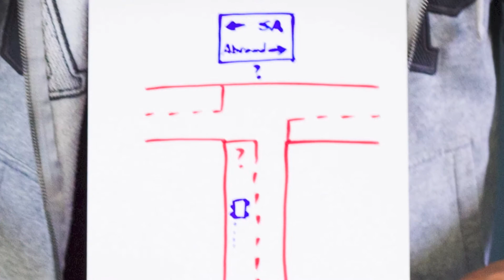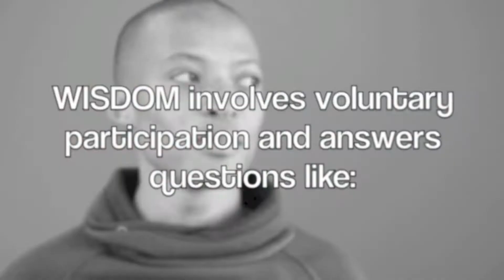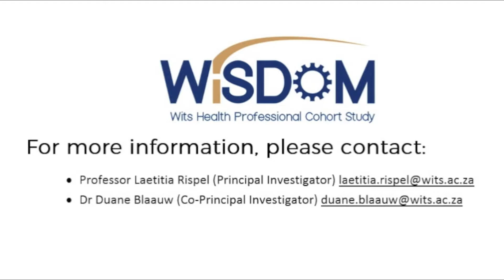WISDOM Project (University of Witwatersrand)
The WISDOM Project is a study conducted by the University of Witwatersrand, to track and follow-up on graduating Health Professionals over the course of 15 years. The study will identify the career-choices made by these individuals.
This video was commissioned as an introduction to prospective participants.